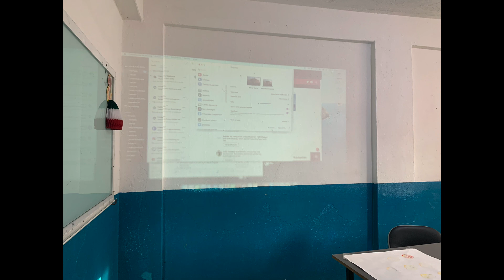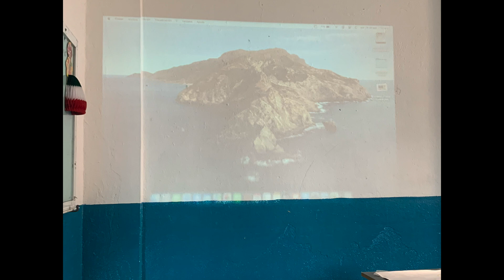Revisión de proyector Steren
En esta ocasión pudimos revisar la funcionalidad y prestaciones que podemos obtener en el proyector de la marca Steren